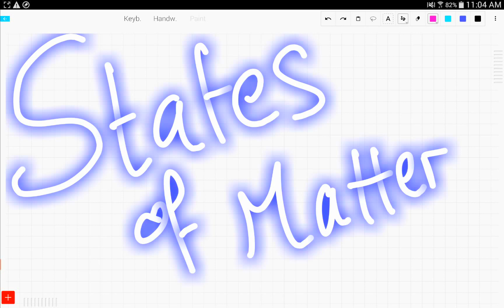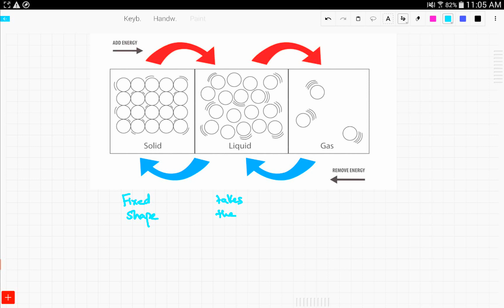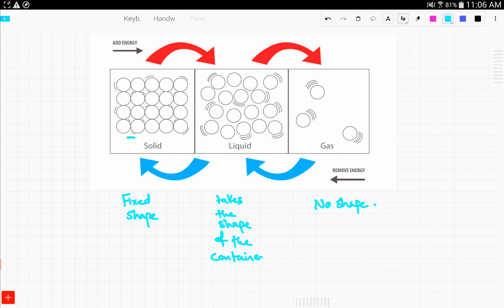iGCSE / GCSE Chemistry: States of matter (1.1)